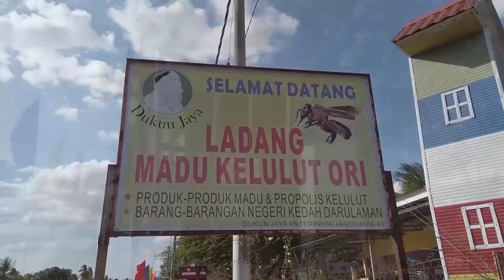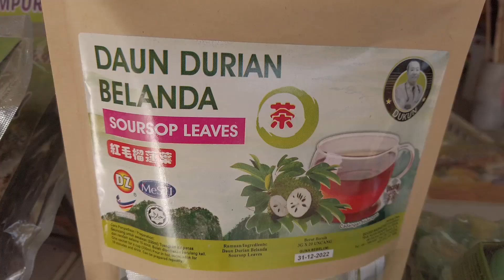INSTAGRAM PHOTOS AT STINGLESS BEE FARM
This stingless bee garden near Alor Setar is not just a place to buy original stingless bee honey but has attracted instagrammers to capture beautiful moments with a view of the padi field in the background.

Located along the Alor Setar Kangar Federal Route 1 it is easily spotted as its just at the side.

Besides capturing photos in the landscaped garden, visitors can also buy stingless bee honey and other side products from enterprising local cottage industries.

Credit
[2:36]:
[5:20]: